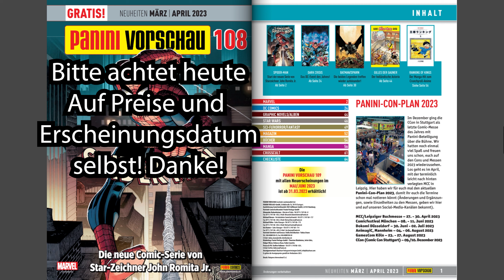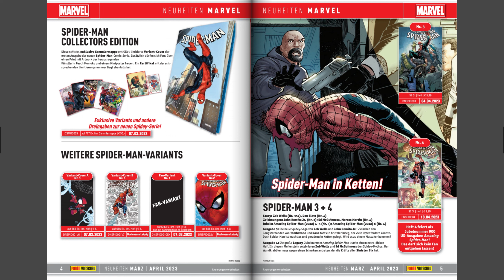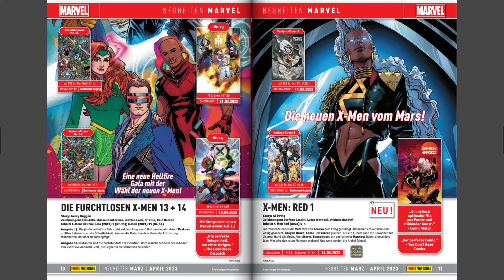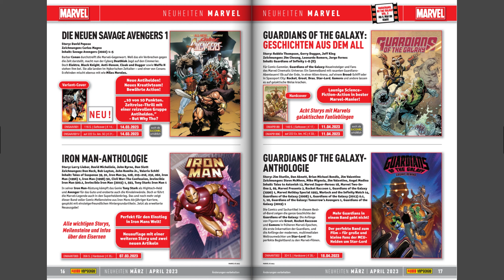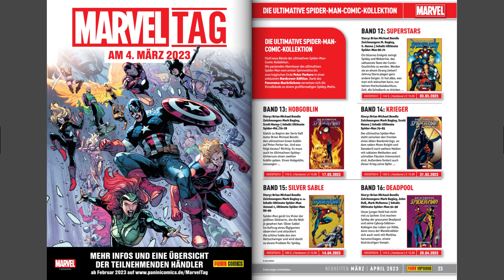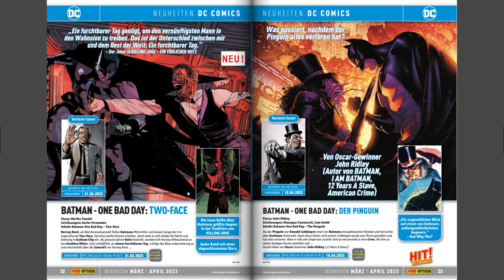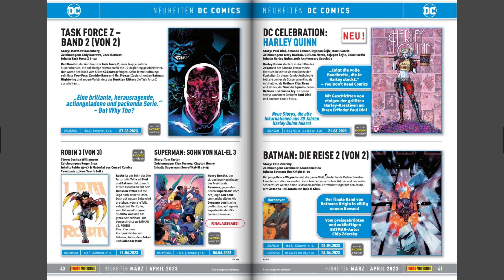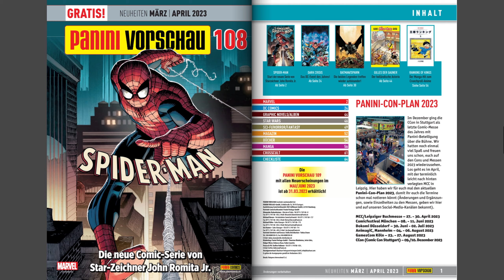Update #22 - Panini Vorschau 108 - Neuheiten für März und April 23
In dieser Playlist bekommt ihr immer kurze Videos mit neuerungen , Plänen und aktuellem Stand zum Kanal von mir. In diesem Video sprechen wir über die neuste Panini Vorschau 108 und die Neuerscheinungen für März und April 2023 !